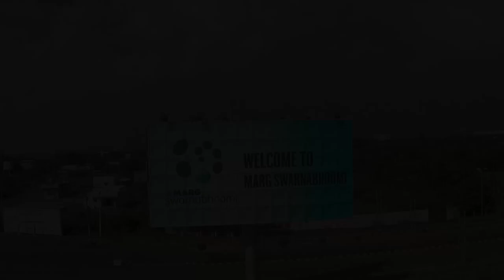World Largest Painting @ MARG Swarnabhoomi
GRK Reddy’s initiative of World Largest Painting @ MARG Swarnabhoomi

On 27th January, 2015, along with the 57th Annual NASA Convention, a painting of 50,000 Sq. ft area was attempted at MARG Swarnabhoomi.

The target was to beat the record for the world’s largest painting. The venue was Swarnabhoomi and this was done on 27th January 2015 In 7 hours the painting was completed by participants all of whom were architectural students from across India who collaborated and made this painting on the theme – Model Of a Developed India – dedicated to the vision of 100 Smart Cities, a mission being pursued by the Government of India. The overall size of this painting is 250 feet by 200 feet.

There were 100 teams (5 members in each team) which were each assigned the responsibility of painting a 50 feet by 10 feet banner where they painted two scenarios – one, what the cities of India are today, with their issues and then, on what they think the new cities should look like. The collective vision of a future India; an India built on smart  city concepts was depicted in the painting.